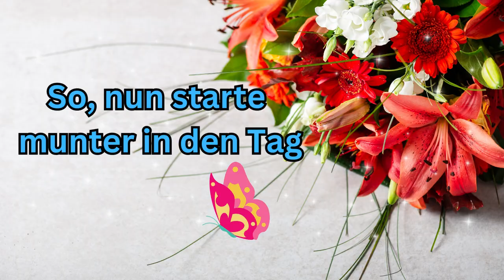Guten Morgen liebe fröhliche Grüße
Guten Morgen, hier kommen liebe Grüße von mir. Hab heute einen fröhliche Tag.